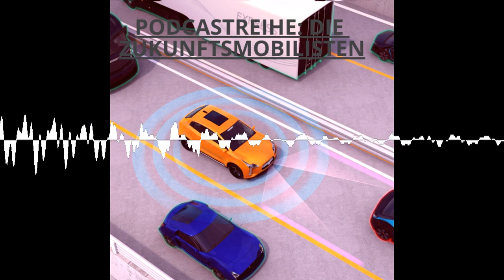Die Zukunftsmobilisten: Nr. 166 Matthias Gastel (MdB-B90-Grüne/Verkehrsausschuss) Bahnpolitik in ...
Von Jürgen Vagt 27.02.22
Heute begrüßte ich Matthias Gastel bei den Zukunftsmobilisten und ich sprach mit dem grünen Bahnpolitiker über die Rolle der Bahn in der zukünftigen Mobilität. Im Rest der Mobilitätswirtschaft tut sich an vielen Ecken viel, einerseits wird das Auto immer mehr elektrifiziert und anderseits etabliert sich das autonome Fahren. Der ehemalige Staatskonzern tut sich schwerer, aber laut Matthias Gastel wird an einer Plattform gearbeitet, sodass der Bahnkunde bald bequem per App seine Wegstrecken organisieren kann und auch wenn sich den Bahnbetrieb anschaut, dann gibt es diverse Optionen, um die Bahn leistungsfähiger zu machen. Insbesondere bei der Güterlogistik ist der LKW erfolgreicher als die Bahn und Matthias Gastel will die Bahn zum zentralen Verkehrsträger in der Güterlogistik machen. Wenn man Matthias Gastel nach seiner Version für die Bahn in Deutschland fragt, dann sagt Matthias Gastel, dass die Bahn in der Schweiz und Österreich ein Vorbild sein sollte.
Innovationen bei der Bahn
Ich habe angemerkt, dass die Bahn in der Vergangenheit schon mit dem Flinkster ein interessantes Abo-Modell in der Mitte der 2010er Jahre aufgelegt. Auch Matthias Gastel ist mit der Innovationsbilanz der Bahn in Teilen zufrieden. Vielleicht hätte die Bahn hier und da einen längeren Atem haben sollen, aber ein grundlegendes Problem bleibt die Organisationsstruktur der Bahn, denn unter der Bahn kann man bis zu 600 Tochterunternehmen verstehen. Neben dem klassischen Personen – und Gütertransport ist die Bahn an diversen Transportunternehmen weltweit beteiligt. Grundsätzlich will Matthias Gastel die Bahnstrukturen verschlanken, aber auf die Frage, ob die Bahn nicht mehr experimentieren müsste, um in den großen Veränderungen der Mobilität am Ball zu bleiben, blieb Matthias Gastel ausweichend. Beispielsweise entwickeln die Autohersteller neue Fahrzeugkonzepte in neuen Unternehmensstrukturen und solche Veränderungen fallen dem ehemaligen Staatskonzern schwer. Insbesondere die letzte Meile in den Städten wird immer wichtiger, denn schon in den nächsten Jahren werden sich autonome Shuttle in den Städten tummeln. Welche Rolle die Bahn bei der Etablierung des autonomen Fahrens spielen wird, bleibt auch nach diesem Interview fraglich.